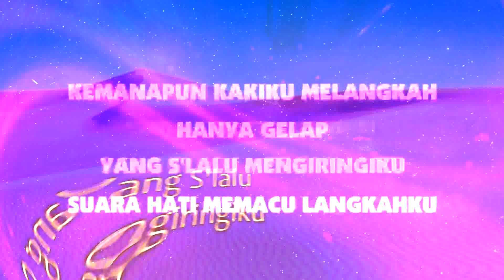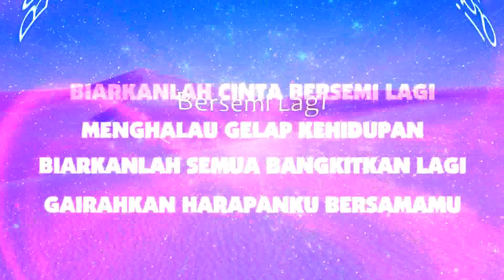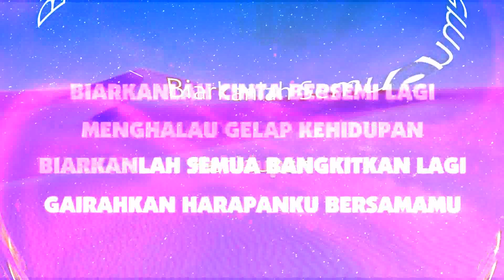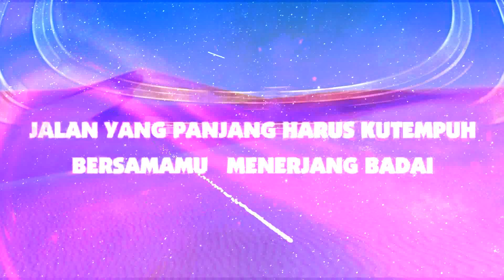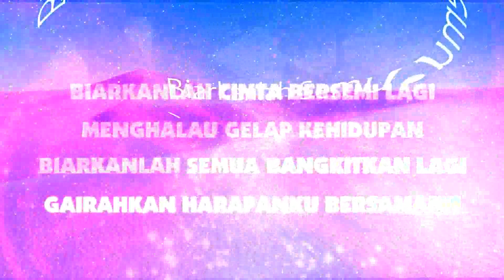Astrina Fitri --- GAIRAH JIWA (Demo)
🎤MS Astrina Fitri (Demo 6)🎵